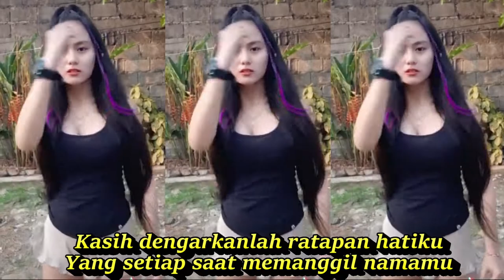KUPINTA MAAFMU DANGDUT FULL GOYANG KOMPILASI SHORT & TIKTOK HOT DANCE SEGER SEGER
KUPINTA MAAFMU DANGDUT KOPLO FULL GOYANG KOMPILASI SHORT  & TIKTOK HOT  DANCE CANTIK SEGER SEGER
Kupinta Maafmu

Lirik

Aku berani bersumpah kepadamu
Tak mungkin lagi kusakiti hatimu
Ku tahu dahulu aku yang bersalah
Tapi kali ini aku menyadarinya
Aku mengharapkan rujuk kembali
Aku tak kuasa jauh darimu
Baru kali ini ku merasa membutuhkanmu
Sedih kurasa berpisah denganmu
Karna tiada tempat kumengadu
Kasih dengarkanlah ratapan hatiku
Yang setiap saat memanggil namamu
Semoga kau buka pintu di hatimu
Untuk memaafkan semua kesalahanku
Itulah yang kuharapkan, darimu oh sayang
Tak mungkin lagi ku sakiti hatimu
Baru kali ini kumerasa membutuhkanmu
Karna tiada tempatku mengadu

Dangdut koplo
Kopo dangdut
Tepung kanji
Koplo Adella
Koplo campursari
d'rosta koplo
Koplo edan
Koplo egois
Koplo full
Koplo ful
Koplo gendang
Koplo gerry
Koplo gelandangan
Koplo hadirmu bagai mimpi
Koplo hits
Koplo palapa
Koplo India
dangdut karaoke
dangdut remix
dangdut lawas
dangdut Amelia
Dangdut academy
dangdut Asia
Dangdut akustik
dangdut album
dangdut Batak
dangdut Bugis
dangdut Melayu
dangdut bimbang
dangdut cek
Chord dangdut
Dangdut disco
Dangdut disko